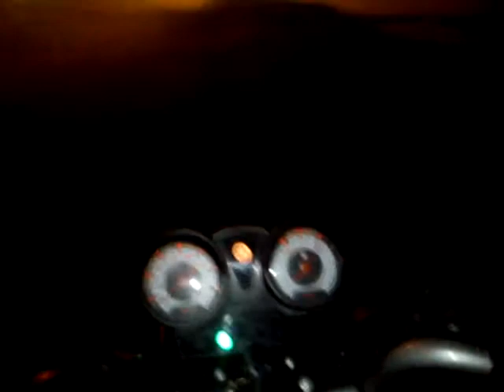Factor 125 - Saindo da facu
primeiro vídeo a noite